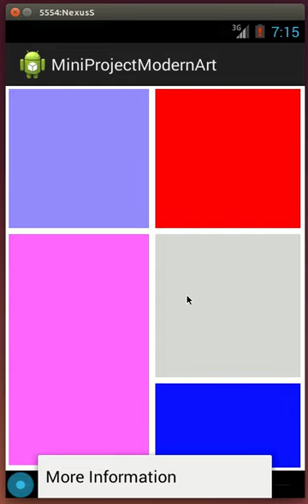Android Mini Project Modern Art UI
First mini project screen cast for rogramming Mobile Applications for Android Handheld Systems.